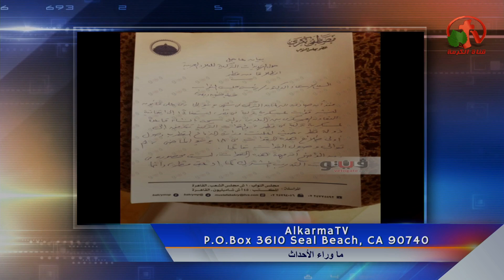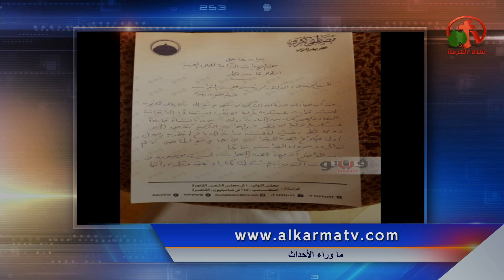قطر: أستمرار الأزمة وبوادر اللاحل مع أقتراب مدة العشرة أيام للمطالب الـ 13!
جزء من حلقة ماوراء الأحداث 28 يونيو2017 - Alkarma tv
أعداد: أ. رانيا مجدي وأخرون
 Behind the Scenes June 28, 2017